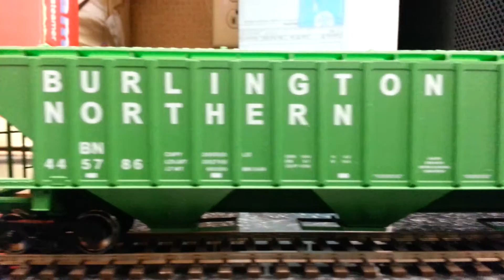Accurail 4750 BN Hoppers Done!